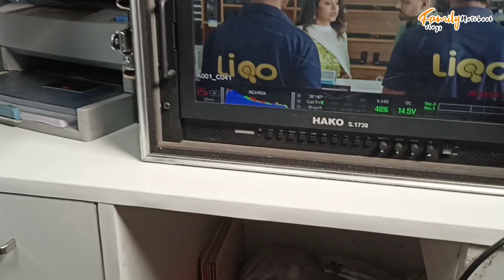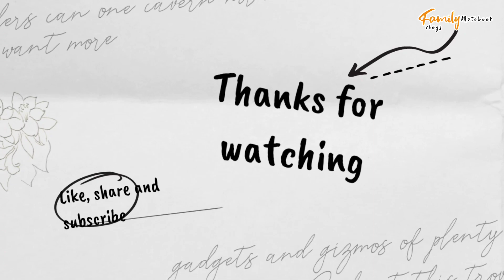Family Vlogs | Roll Camera Action | Family Notebook Vlogs | Part - 2 | Ad shoot | Vlogger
Hi all. I am Bharat Raj from Panchkula. I am from the music field. This is my 16th vlog. My inspiration, of course, my daughter, Amayra, whose little tantrums and actions just make each day of ours, a new day. She is going to turn 3 in few months. Do check out her individual YouTube channel to see the activities you all can also do with your kids. She herself enjoys it a lot. I'm sure you all will enjoy it too. Take care. Stay safe.

bharatrajdhawan amayrashowforkids familynotebookvlogs notebookvlogs telugu vlogs from usa real content clean content smc international pc build